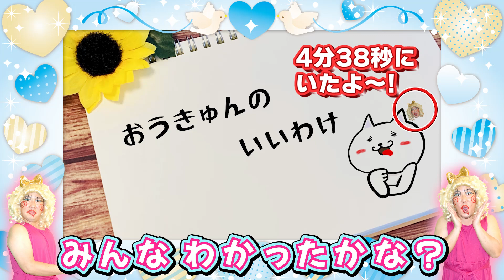◆第一回！【いいわけ選手権】誰が一番いいわけ上手？◆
17：00

〒１０７－８３３６
東京都港区赤坂６－１０－４
㈱グッデイ